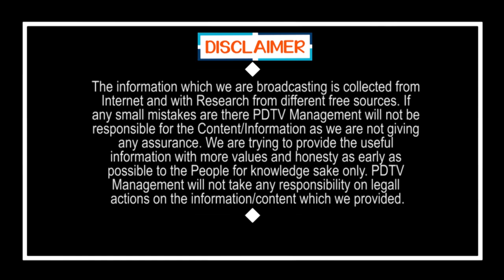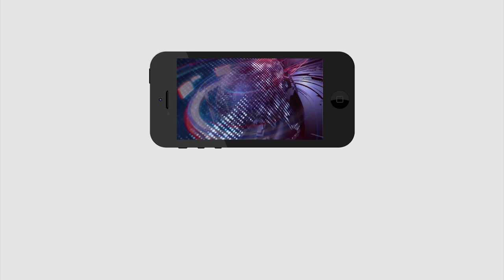CM Jagan Good News to Vijayawada Public | విజయవా వాసులకు జగన్ గుడ్ న్యూస్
విజయవా వాసులకు జగన్ గుడ్ న్యూస్ | CM Jagan Good News to Vijayawada Public